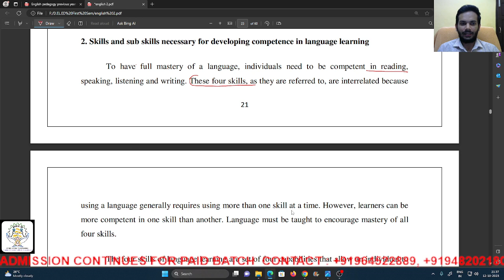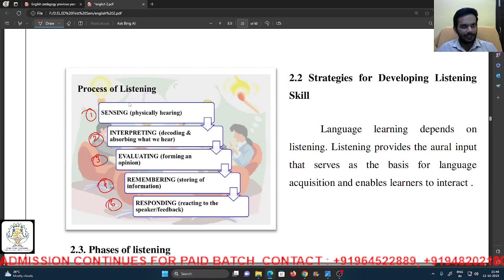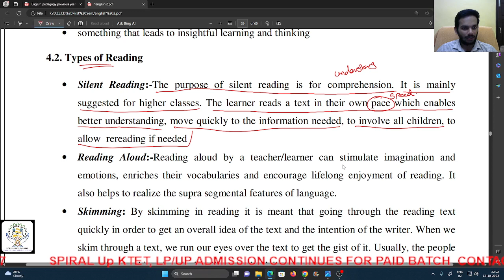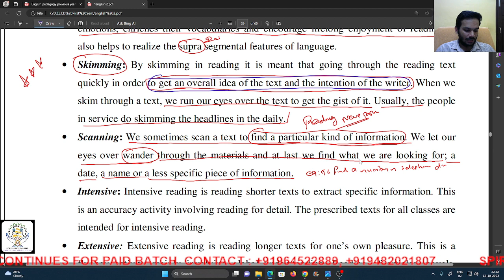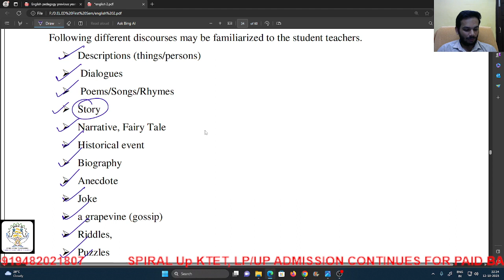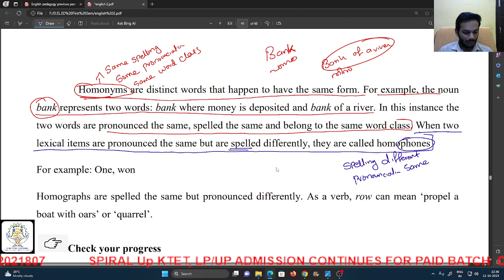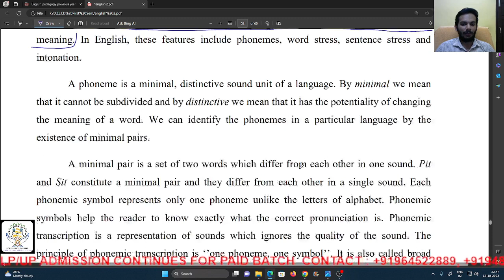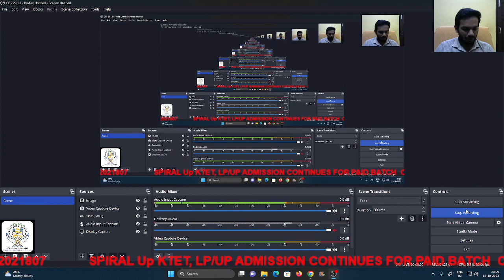LSRW 4 SKILLS OF ENGLISH LANGUAGE | LANGUAGE DISCOURSES | PHONETICS IN ENGLISH LANGUAGE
CLASS BY
JO JOSEPH